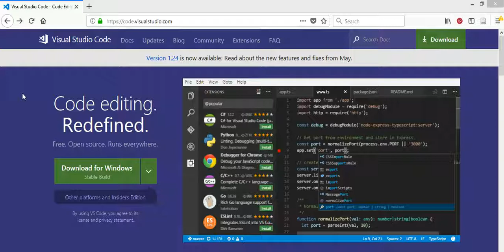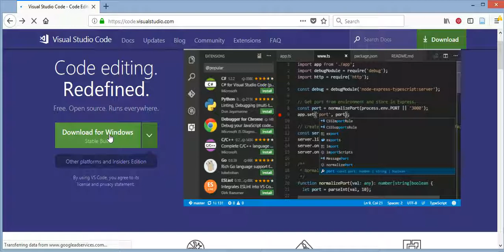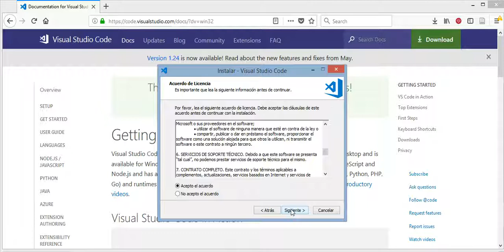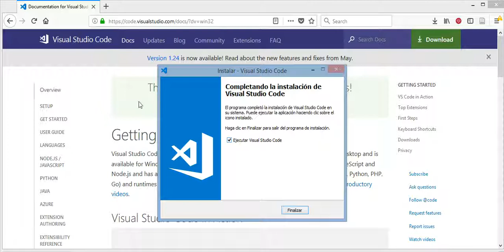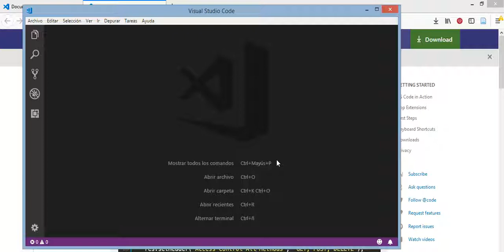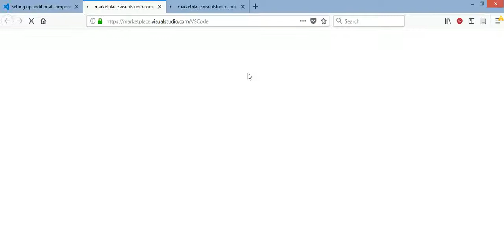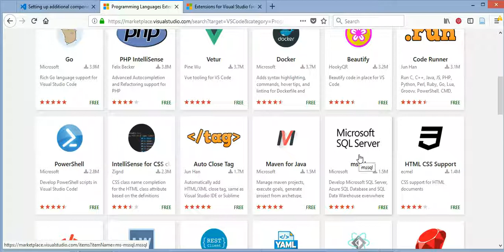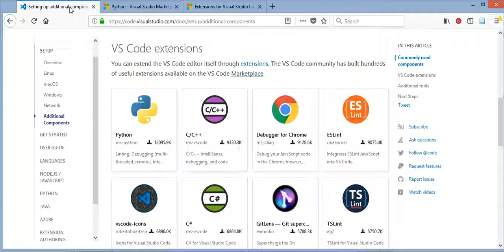Visual Studio Code. Descargar, instalar, características. Editor de código fuente.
En este vídeo explico cómo descargar e instalar Visual Studio Code. Menciono las características más destacadas de este editor de código fuente.